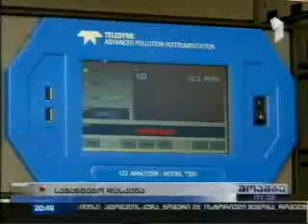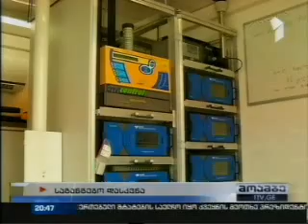MOE: გარემოს ეროვნული სააგენტოს დასკვნა ბათუმსა და ქუთაისში ჰაერის მდგომარეობის შესახებ